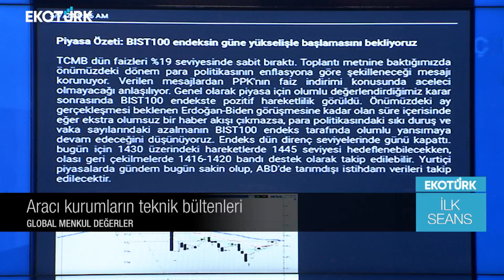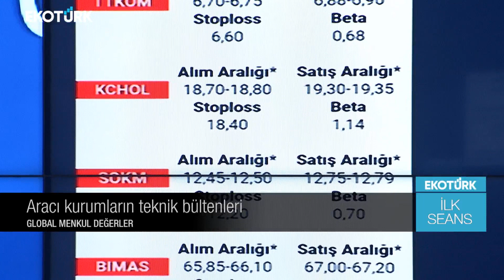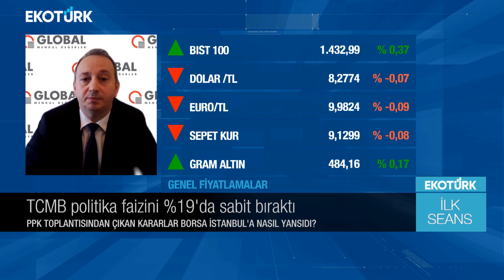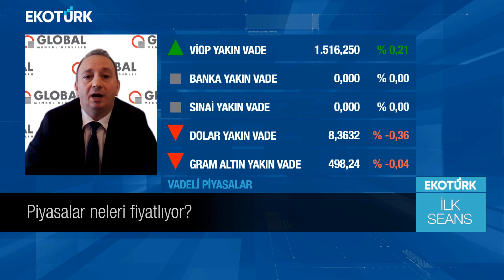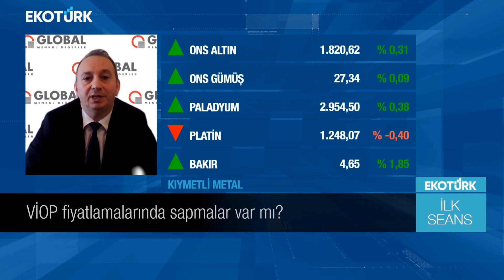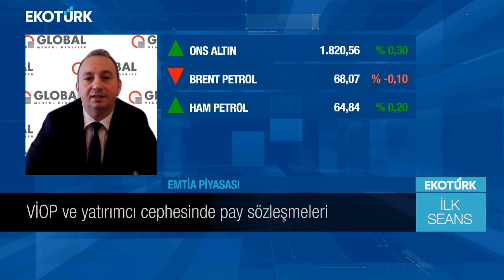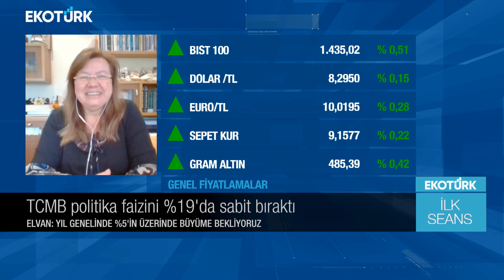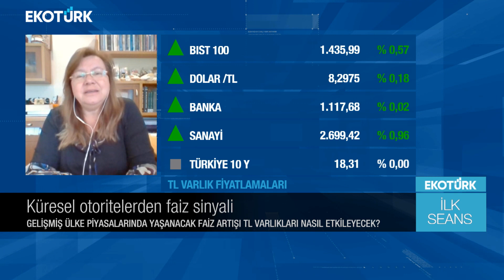Piyasalar neleri fiyatlıyor? | Engin Küçük| Dr. Berra Doğaner | Perihan Tantuğ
İlk Seans'ta Perihan Tantuğ'un bugünkü konukları; Engin Küçük, Dr. Berra Doğaner oldu.